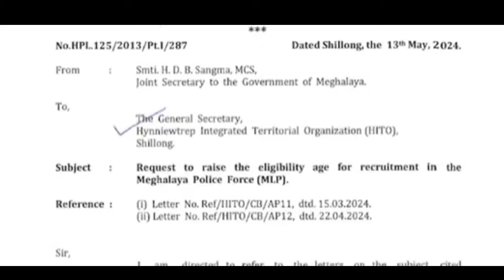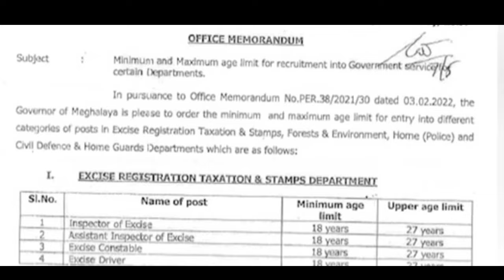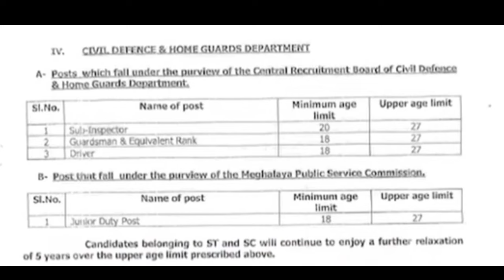(Re Upload)La pynjlan iaka rta thungkam pulit, sngap iaka jing batai ban tip kham bñiah